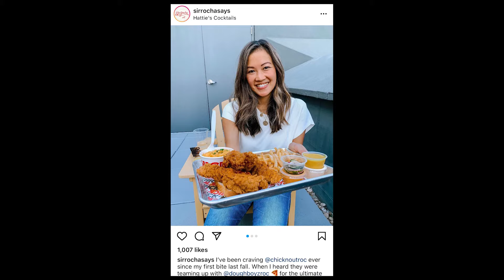The Hottest Food and Beverage Scene in New York is in the Greater Rochester Region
Any winemaker, chef, brewer or baker will tell you that great results start with great ingredients, and the Greater Rochester, NY, region proves again and again to have all the ingredients for the food and beverage industry to thrive. Here, industry expertise blends with an innate desire to innovate, creating an environment that cultivates its own unique flavors.

Simone Boone, a certified sommelier and owner of Apogee Wine Bar in Rochester, NY, believes the passion of the region isn’t just about food and drinks, but about serving up one-of-a-kind experiences. Learn more about how entrepreneurs can do more in GreaterROC with Greater Rochester Enterprise